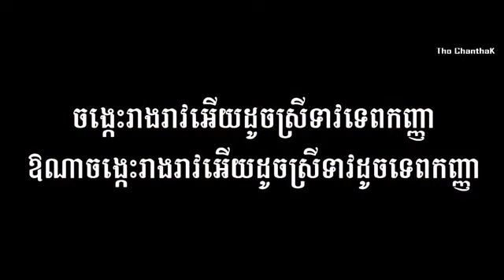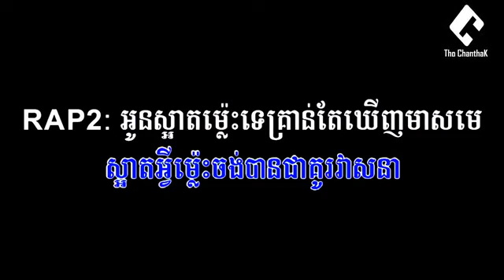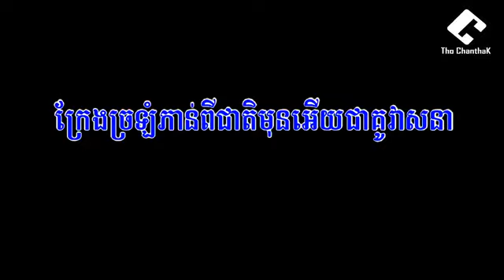ចង្កេះរាងរាវ ក្មេងខ្មែរ ភ្លេងសុទ្ធ Chong Kes Reang Reav Pleng Sot Khmeng Khme